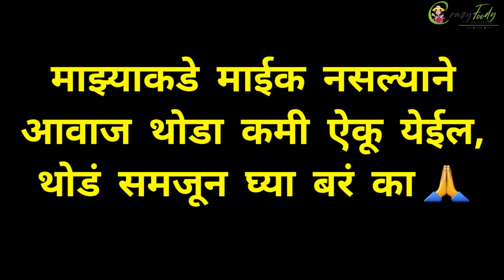होळी रे होळी पुरणाची पोळी 😋 ओवी अवनीची रंगपंचमी😊Ovee Celebrating Holi Vlogg by Crazy Foody Ranjita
Maharashtra 401501

My Cameras:
1. Sony ZV1 Camera
2. Canon 200d
3. GoPro HERO9 Black Holiday Bundle

My Mic :
1. Rode VMGO Video Mic GO
2.Rode Wireless Go
3. Wired Mic
4. Wireless Mic